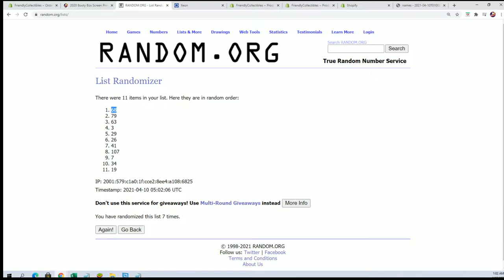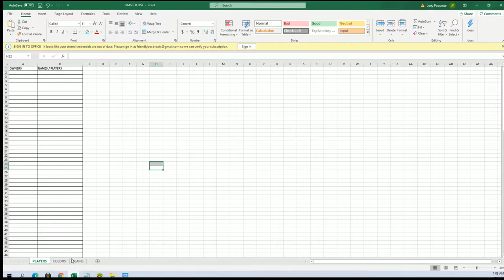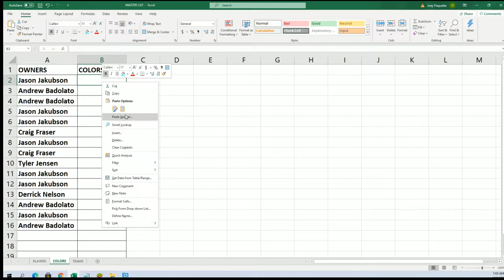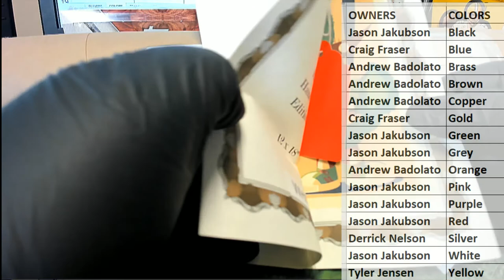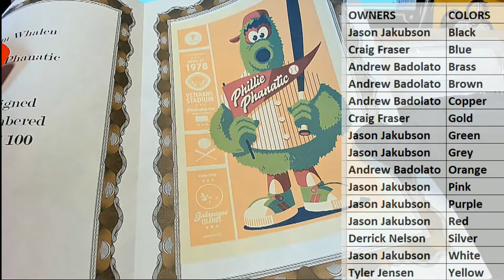2020 Booty Box Screen Print Pop Art Posters ID BBGIGPOST240